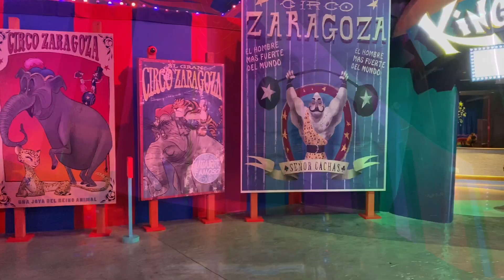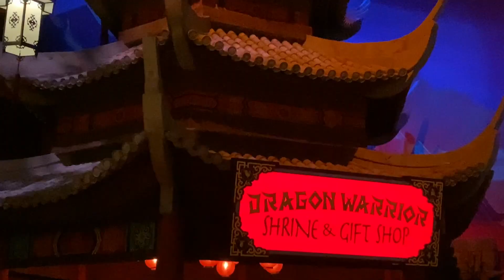MOTIONGATE Theme Park